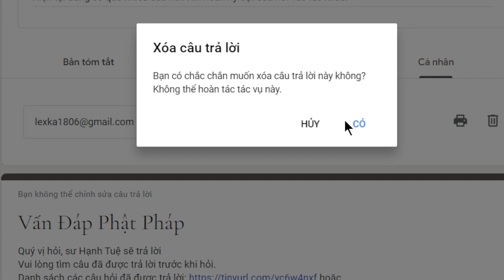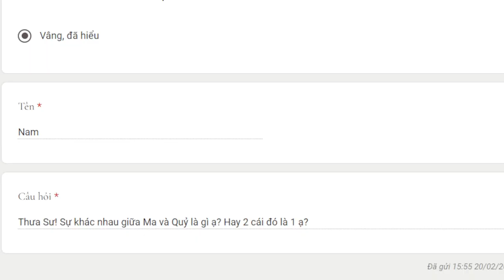1934. Ma và quỷ là một hay khác?